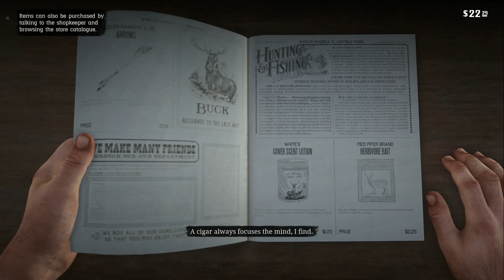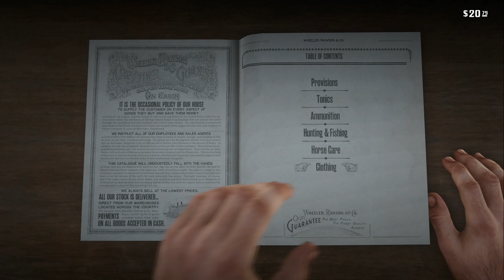Red Dead Redemption 2 - Part 4 (Saloon Slam Down)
Album - Hypnotic Eye